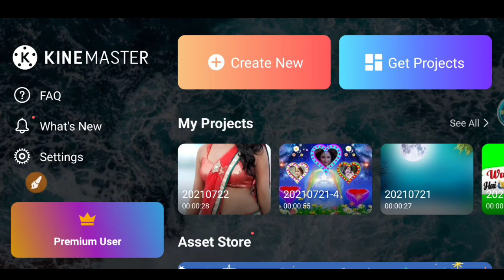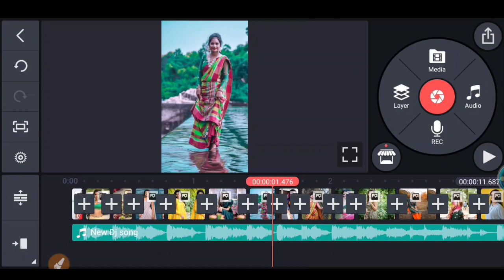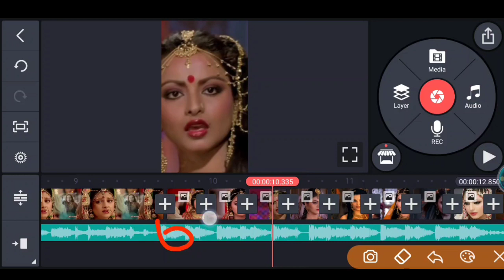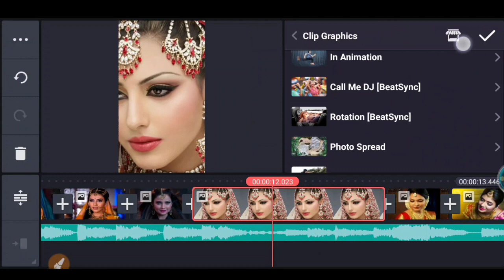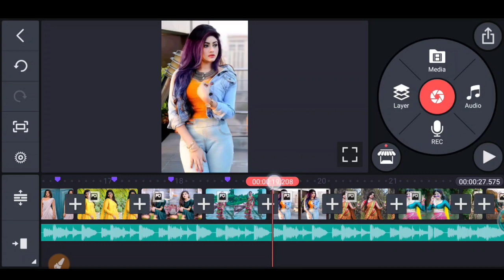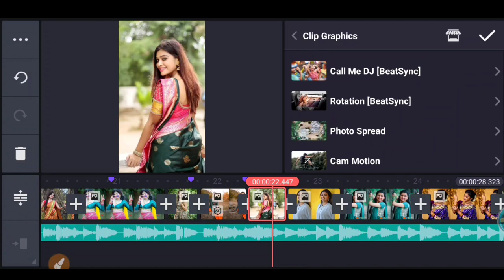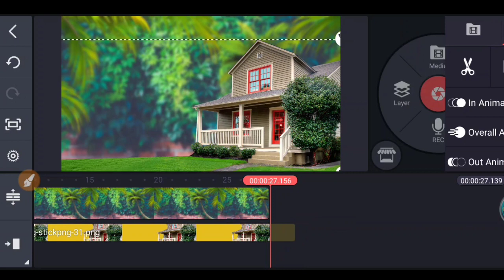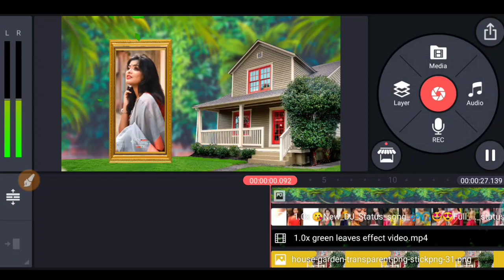😘New DJ Status song 🎶🎧😍Full Hard Bass 🎶🎧🥰 whatsapp status 4k video🤩 finetechraju1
,🎵🎶music MP3 download